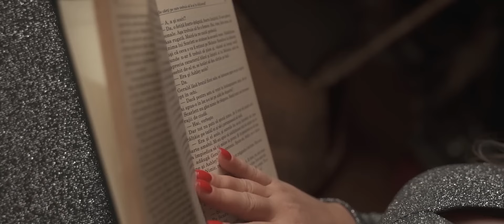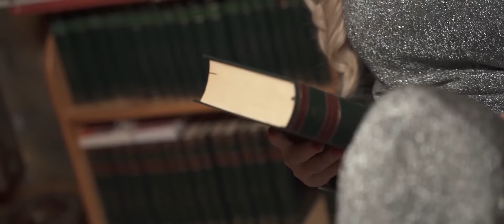Danya - Cat sa mai reziste inima mea